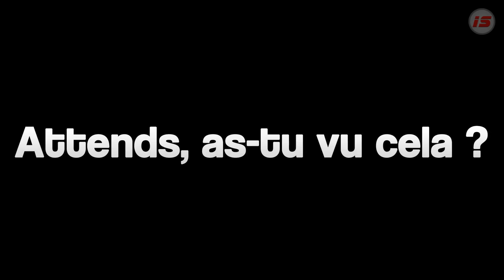MA NOUVELLE MAISON (GMOD DarkRP)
Nouveau délire de GMOD DarkRP (Roleplay) avec TheSasosam, mixm80, charlesm9, Yancool1999 et mikilol0120 !

Pendant cette vidéo, nous déconnons sur ce mode de jeu, tout en suivant au strict minimum les règles de ce mode de jeu et en ayant des mésaventures comme avec Charles l'immobilier ! :)

► C'est quoi DarkRP ?

« DarkRP est un mode de jeu « roleplay » supposé de refléter la réalité mais plus simplifié notamment grâce à l'achat de maisons, des voitures, des boulots voire même énormément plus de possibilités selon les serveurs.

Vous pouvez en tout temps construire des objets pour cacher des « imprimantes d'argent » par exemple, vous construire des protections pour vous protéger, et aussi construire une maison si vous le désirez ! De plus, ce sont uniquement que quelques-uns des exemples de ce qu'on peut faire sur ce mode de jeu.

Les boulots majoritairement disponibles sur beaucoup de serveurs sont : clochard, civil, voleur, policier, gangster, médecin, mafia et plus. Vous obtenez régulièrement de l'argent selon le boulot que vous avez choisi !

Cependant, vous devez respecté quelques règles de base (il y en a plus que ça !) : vous ne pouvez pas tuer des gens qui n'ont rien fait. Si vous êtes mort, vous ne devez pas retourner à l'endroit d'origine avant deux minutes et dernièrement, vous ne pouvez pas vous venger !

Le but, c'est à vous de le choisir : si vous voulez avoir le plus d'argent par exemple, s'amuser soit seul ou avec ses amis, etc. »